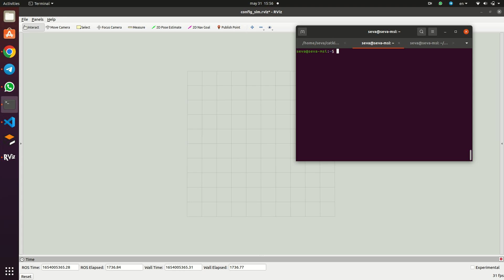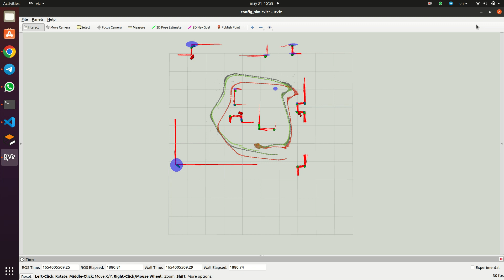EKF SLAM in the simulation. Features are the corners. IFRoS hands-on project.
Here there are the results of the EKF SLAM, implemented from scratch with corners of the room as features. Tested with a Turtlebot Kobuki mobile platform and 2d-LiDAR in Gazebo simulator.
This is the final project of the "Hands-On Localization" course of the IFRoS program in Girona.

Team Members: Vsevolod Hulchuk, Jad Mansour